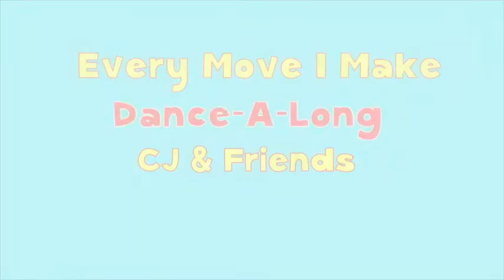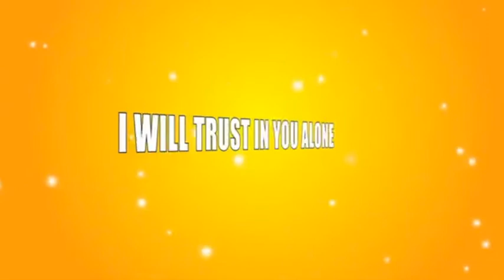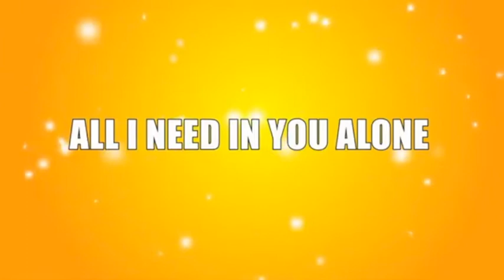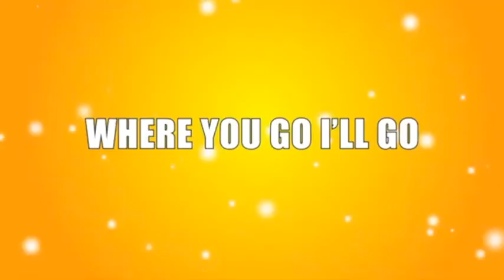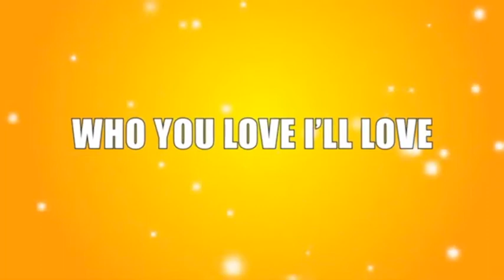NBC Virtual Children's Ministry Service for Sunday, May 3rd - "You Can Run... But You Can't Hide!"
Welcome to the New Bethel Church Children’s Ministry Virtual Service for Sunday, May 3rd. In this lesson, children will learn more about Jonah, the prophet. We will share how when God tells you to do something, “You can run… but you can’t hide!” God sees all and knows all! Our lesson is from Jonah 1:1-7; 3:3. We hope you enjoy! Here are the resources that were used for this lesson…